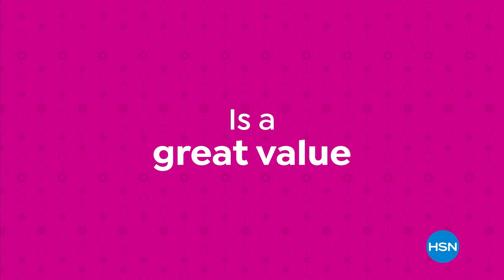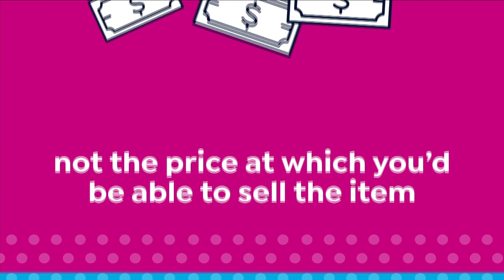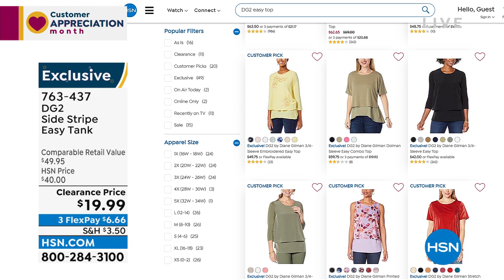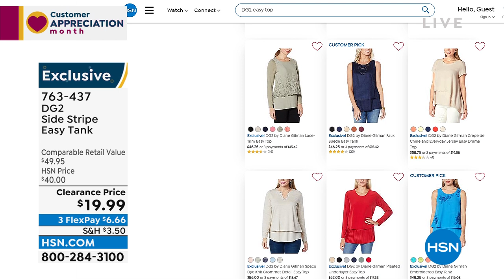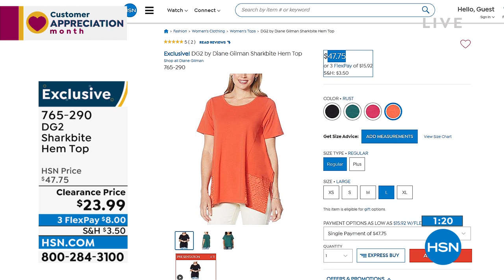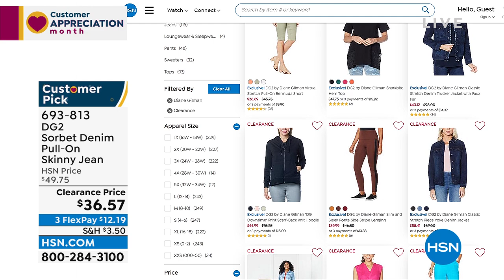HSN | Healthy You with Brett Chukerman 04.05.2022 - 04 PM